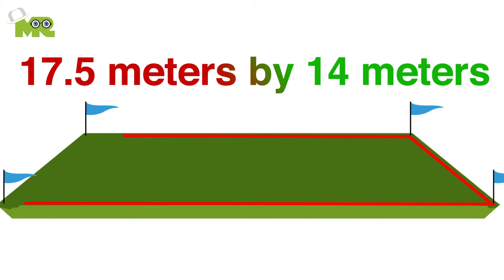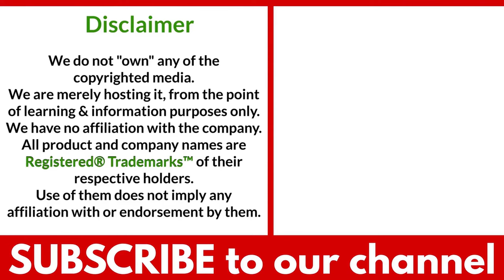The Rules of Croquet EXPLAINED!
Croquet Rules and Regulations for Beginners.
Timestamps OR Chapters:
0:00 How to Play Croquet?
0:32 Rules of Croquet
2:57 How to Win Croquet?

Today we are going to teach you the rules of Croquet OR Garden Croquet.
The basic objective in croquet is to advance the balls around the lawn using a mallet to score a point for each hoop made in the correct order and direction.
The first team to score 6 hoop points and then finish by scoring one peg point for each of its balls wins the game.
The winning team has to score 14 points in total to win the game.